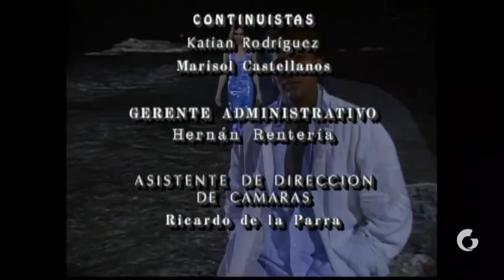Mi Pequeña Traviesa - Capítulo 84 (2/2) | ÚLTIMAS SEMANAS